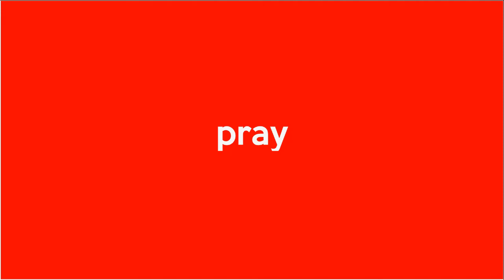Penyekatan Masuk Denpasar Bukan Hoaks, Ini Faktanya!!!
Sebuah pesan yang berisikan tentang pelaksanaan penyekatan secara ketat untuk masuk wilayah Denpasar via WhatsApp ramai beredar. Penyekatan dilaksanakan dalam rangka Pemberlakuan Pembatasan Kegiatan Masyarakat (PPKM) Darurat Jawa-Bali, guna mencegah penyebaran Covid-19 semakin meluas.